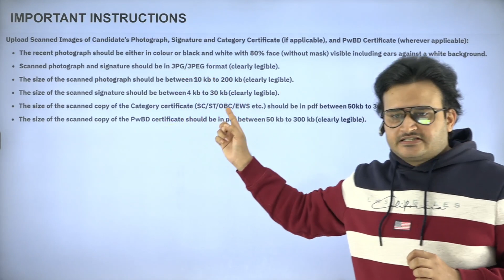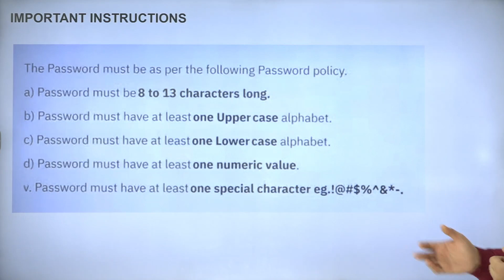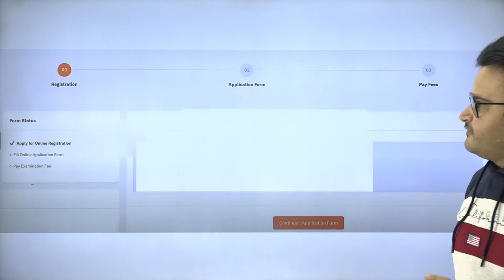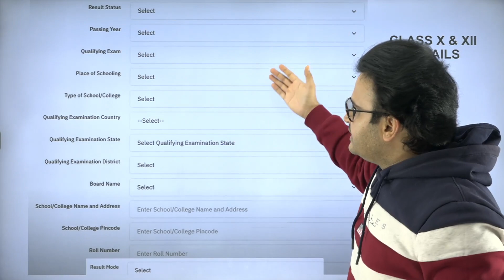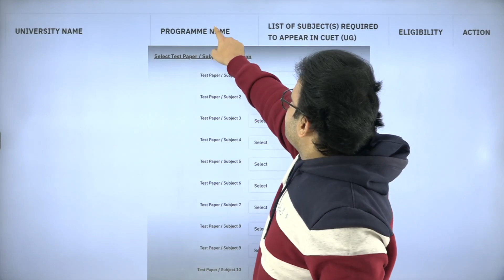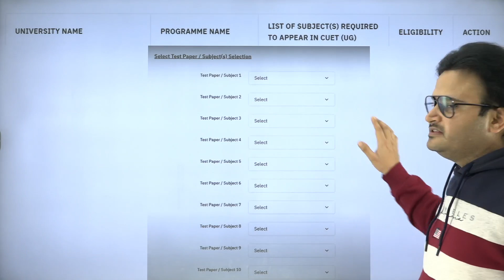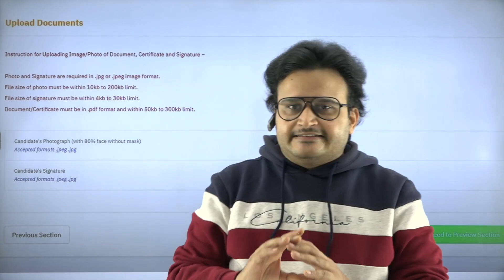CUET 2024 Form Fill Up Process 📝 | CUET 2024 Application Form | CUET Update Today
Embarking on your journey to CUET success? Join Akash Sir in this comprehensive YouTube tutorial as he walks you through the step-by-step process of filling out the CUET 2024 application form. 🎓
In this exclusive session, Akash Sir breaks down the application process, offering invaluable tips and insights to ensure a smooth and error-free submission. From creating your profile to uploading documents, we've got you covered!

Our journey may have been short, but it's a fruitful one. 😀
We have helped over 90+ students get into DU, BHU, and other top CUET colleges.
And guess what?  We plan to get this number up a bit more. 😉
So, hop on to learn more about CUET, its participating universities, and most importantly, the strategies and preparation methods we employ to help ambitious students like yourself reach for the stars 🌠.